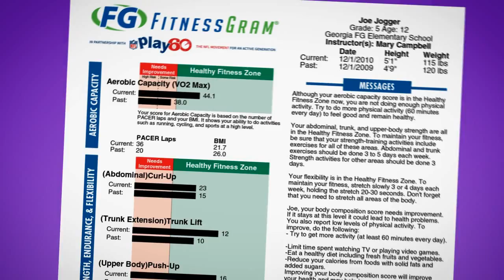What is Body Composition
This short two minute educational vignette produced by The Cooper Institute describes body composition in very fundamental non scientific terms to help teachers and students understand how FITNESSGRAM® assesses body composition, and what variables control your body composition.